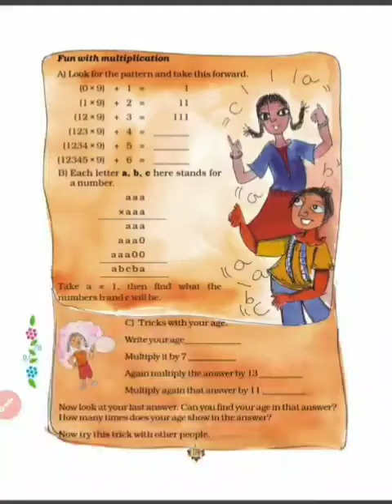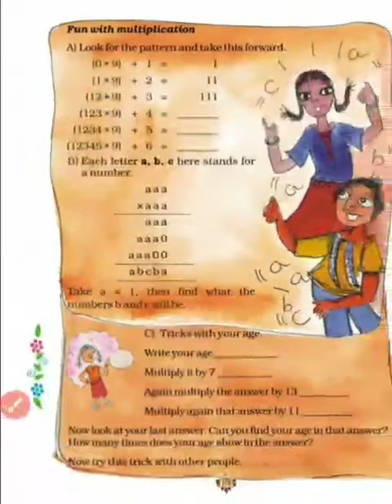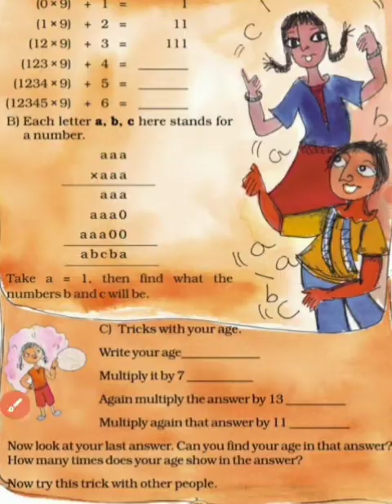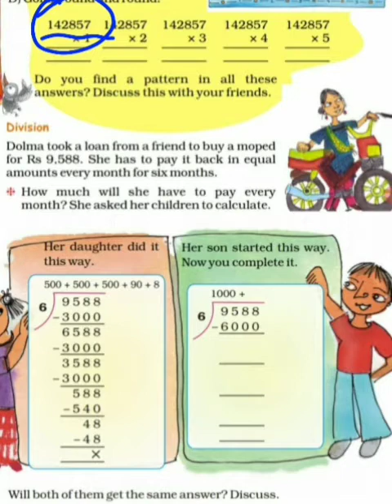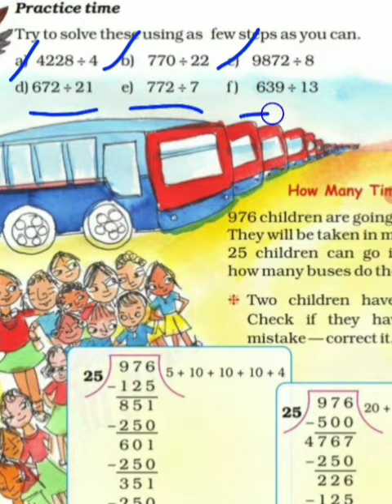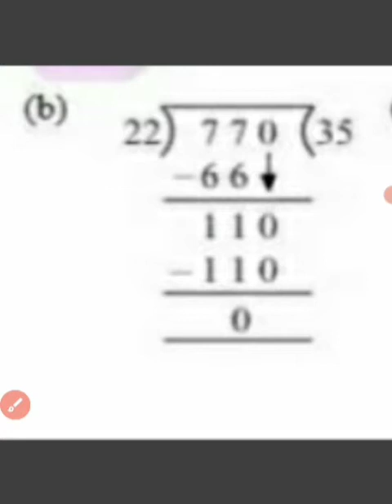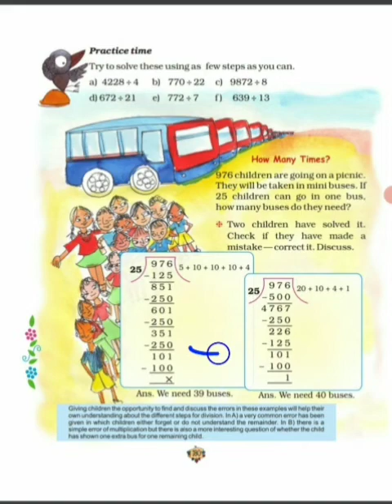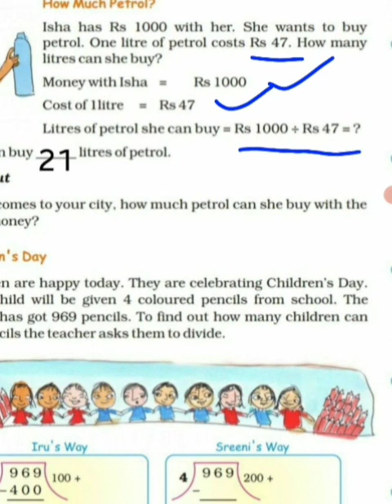Ways to multiply and divide (NCERT maths class 5, chapter 13) part 4